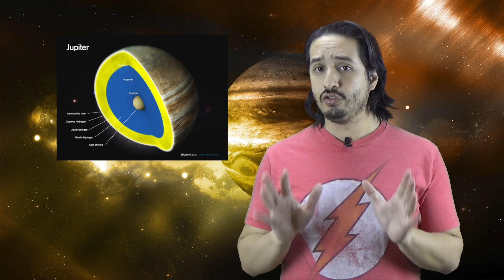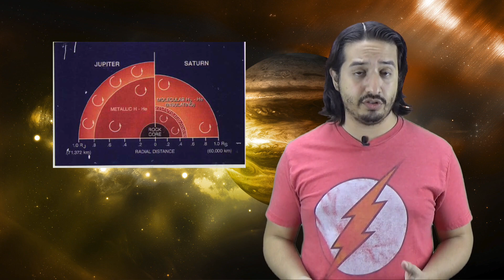¿Qué es el hidrógeno metálico? - Hey Arnoldo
El hidrógeno metálico es el santo grial de la fisica de alta presion, la gran noticia es que es probable que este material ya haya sido fabricado en la tierra.